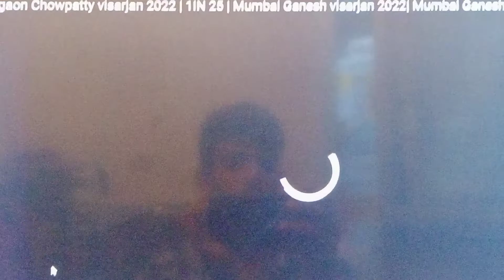new new vlog channel lal bag ka raja cha visar Jaan .....🖤🖤🖤🚩🚩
lal bag ke raja ka visrjaan